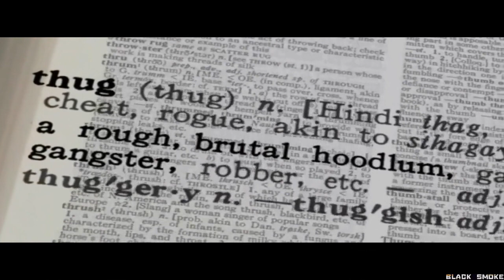2Pac ft Elton John - Blessed ( DJ Marcy Marc Remix) (video Black Smoke )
DJ Marcy Marc Remix